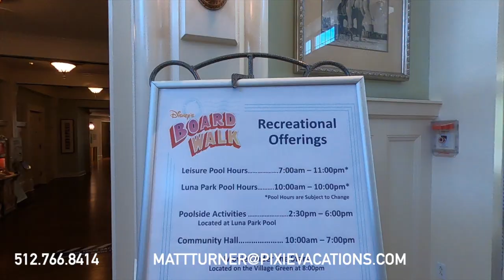Take a Look Inside Disney's Boardwalk Resort!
It would be my pleasure to provide free conceirge vacation planning for your next trip.  I look forward to serving you!